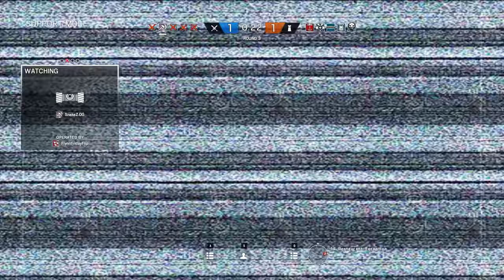Rainbow Six Siege + Part 1502 + Tower TDM Secure Area + White Noise pcgaming crew